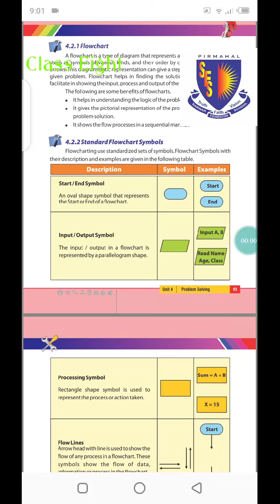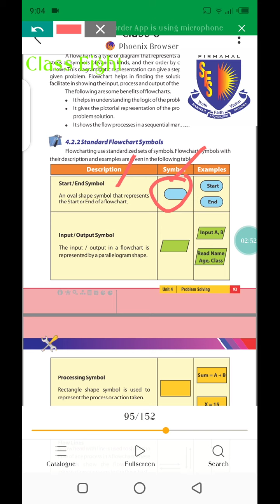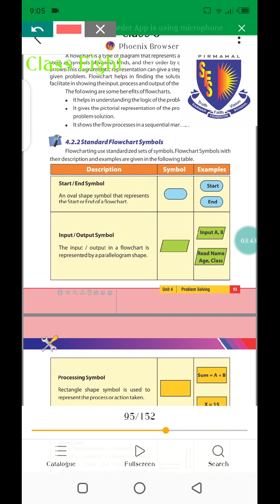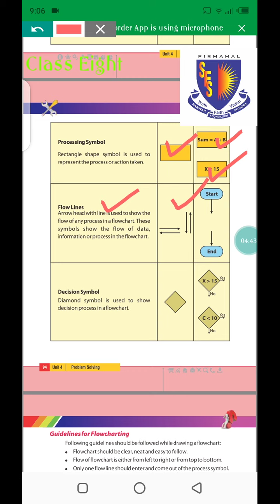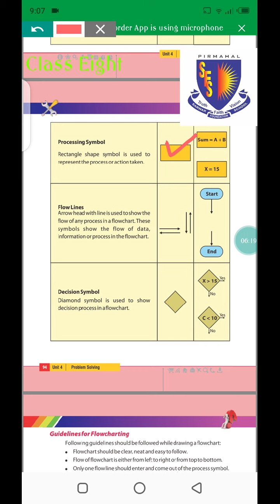8th Class Computer